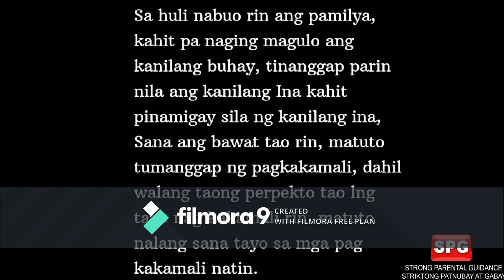Kawikaan G1-Pamilya Ordinaryo - SJDMNTS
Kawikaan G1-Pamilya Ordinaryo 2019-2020